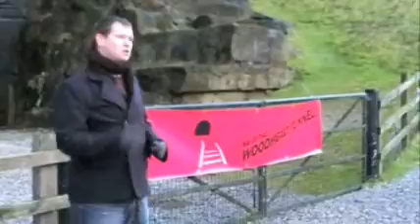Save the Woodhead Tunnel - Peter Cranie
Peter Cranie, Green Party North West Euro candidate, gives a speech at the demonstration organised by Save the Woodhead Tunnel on 12th January 2008.